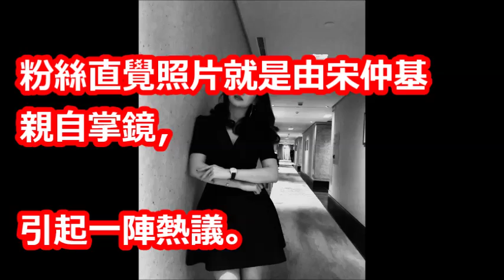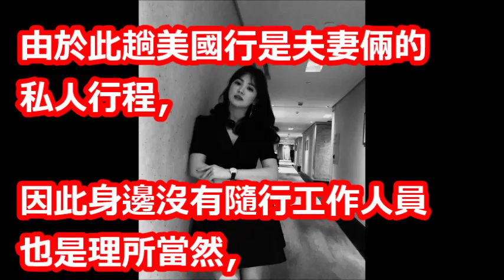甜翻！宋慧喬狂曬「老公視角」照 粉絲拱做人計畫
【相關視頻】